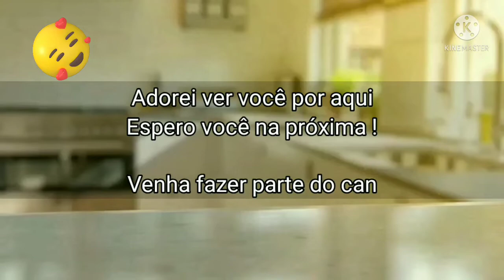TRANÇA SALGADA SUPER RECHEADA PARA SEU LANCHE I COZINHA SEM FRONTEIRAS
Esta receita de trança salgada recheada, é o lanche perfeito para o seu café da manhã / tarde, ou para o final de semana. Este pão trançado recheado com presunto e queijo é irresistível, e quando sai do forno, é de dar água na boca com todo aquele queijo derretendo. Neste vídeo vou mostrar para você como fazer esta receita de forma fácil e simples, é só seguir o passo a passo no vídeo.

📝 Ingredientes

Ingredientes para o Recheio:

- 350 grs de Presunto Fatiado
- 600 grs de Mussarela Fatiada ou Ralada
- 1 Tomate (opcional)

Ingredientes da Massa :

- 800 grs Farinha de Trigo
- 60 grs de fermento biológico fresco ou 1 sachê de fermento seco (10 grs)
- 2 Xícaras (chá) de Leite morno (levemente aquecido)
- 1 Colher (sopa) rasa de Sal
- 2 Colheres (sopa) de Açúcar
- 2 Ovos
- 2 Colheres de sopa de Margarina ou Manteiga sem sal